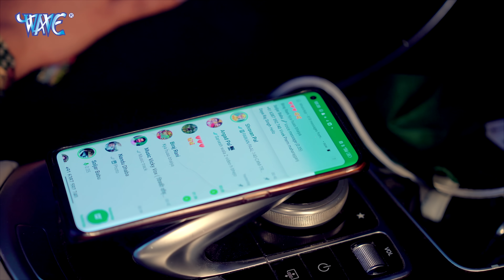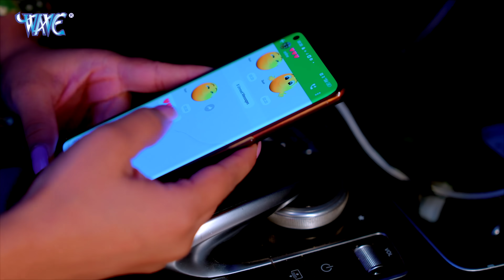Shilpi_Raj का सबसे हिट गाना - Mobile के Lock - Neelam_Giri | Mobile Ke Lock | Bhojpuri Songs 2023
Album - मोबाईल के लॉक
Song - Mobile Ke Lock
Singer - Shilpi Raj
Feat - Neelam Giri & Jitendra Singh "Anshu
Lyrics - Prince Priyadarshi
VG - 32498

♪ Hungama :
♪ Amazon Prime Music

Lyrics -
अपने चालाक हमके बुझेल बुरबक हो
छिनतिया खेलनी कवन हमार हक़ हो
तोहरा में पय कवनों ढक ना रहित, कवनों ढक ना रहित
भईल हमरा के पिया तनिको सक ना रहित
ज़दी खुलल मोबाइल के लॉक ना रहित

घरवा से बहरी जात ना रह
प्यार करे में लजात ना रह
बिना खियवले हमके ए राजा
कहियो तू त खात ना रह

भईल वोकर नम्बर ब्लॉक ना रहित, ब्लॉक ना रहित
भईल हमरा के पिया कबो सक ना रहित

रहे परी रोजो अब तरसी हो
साच कही पिया प्रियदर्शी हो
घर भर के गाली बात बरसी हो
तबे मोर दिल पिया हरसी हो

देला में जवाब गइल अटक ना रहित,अटक ना रहित